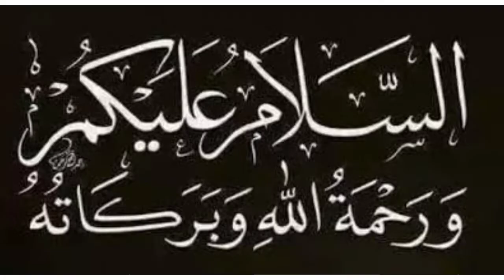حکمران اور ریاعا کے حقوق ۔ hukmran aur reya ki hoqoq.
حکمران اور ریاعا کے حقوق ۔